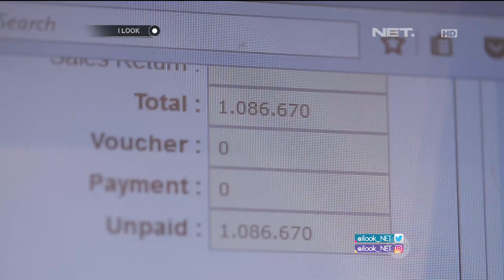iLook - I Dare You with Gracia Indri